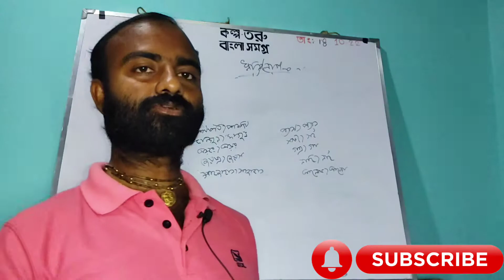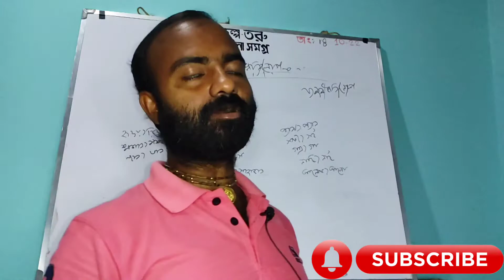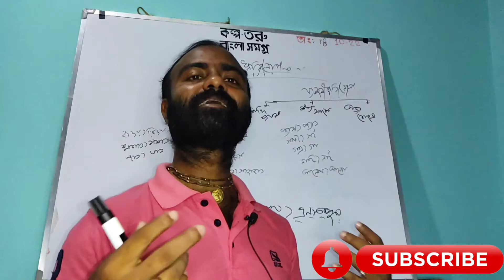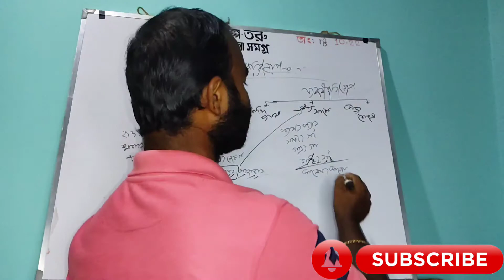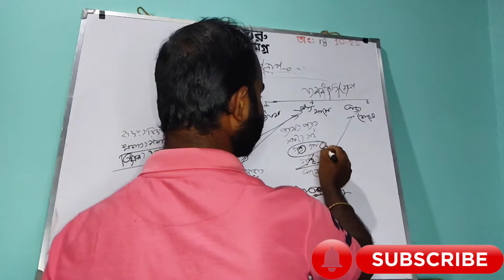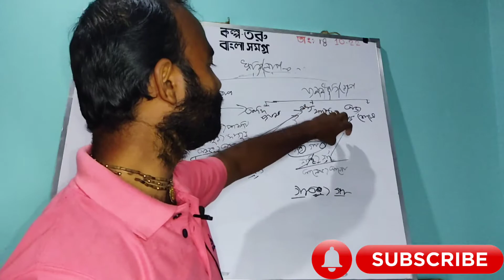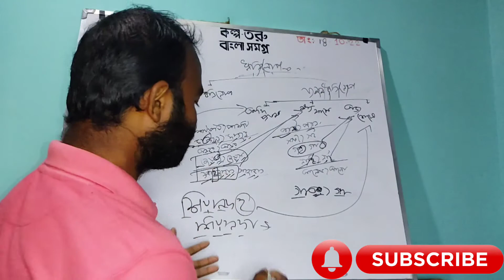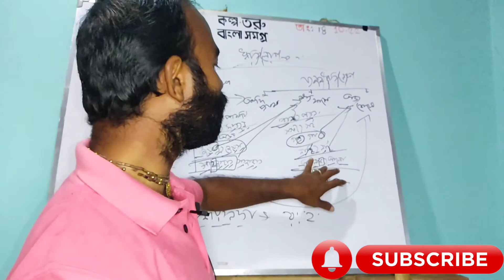ব্যঞ্জনলোপ ll ব্যঞ্জনলোপের প্রকারভেদ ll ধ্বনি লোপ ll বাংলা ব্যাকরণ ll WB Primary TET ll SSC ll CTET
Hello everyone...
I am Suman Biswas. This is a education based channel.

প্রিয় বন্ধুরা,
Kalpataru Bangla Samagro- ইউটিউব চ্যানেলে তোমাদের প্রত্যেককে স্বাগত জানাই।